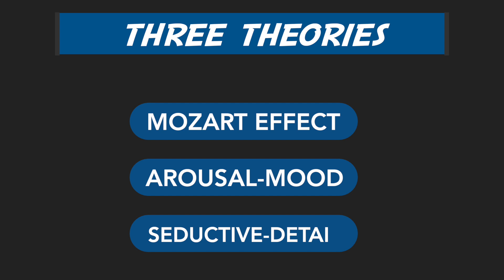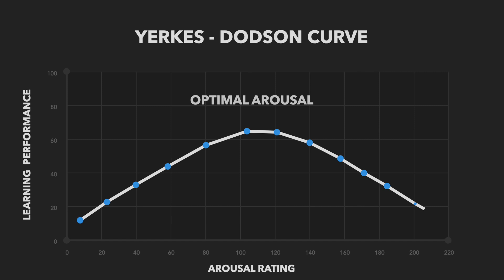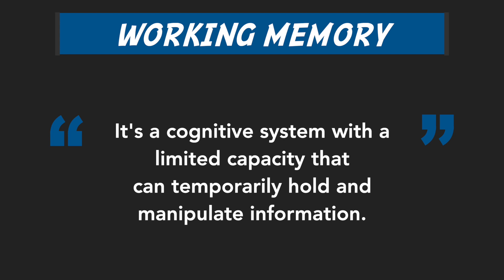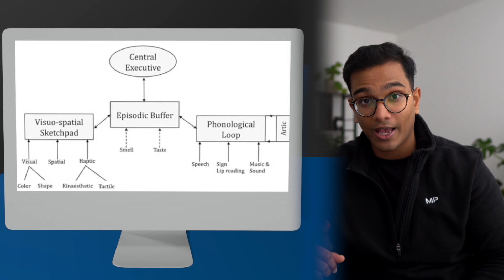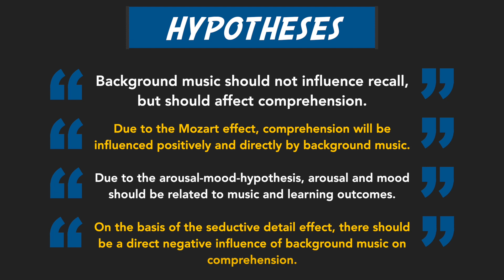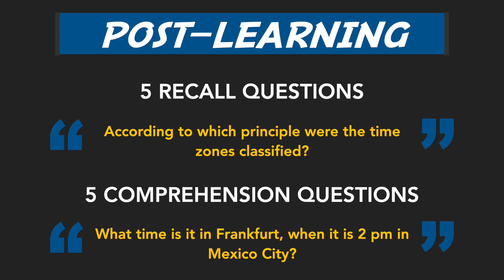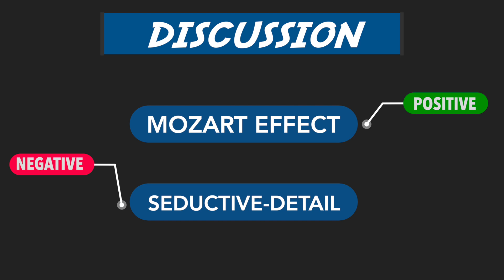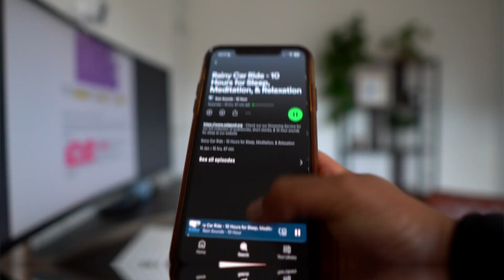Why you SHOULDN'T listen to music when studying (Full Video)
Listening to music whilst we study is something we’ve all done. Sometimes, it feels like it’s the only thing keeping our sanity together. But could it be that the music that we’re listing to, instead of just motivating us, is actually slowing down our learning?

00:23 - Mixed Evidence
01:44 - Mozart Effect
02:31 - Arousal-Mood Hypothesis
04:58 - Seductive-Detail Effect
05:52 - Working Memory + Music
08:05 - Learning Outcomes
08:48 - The Evidence
10:43 - No effect on mood or arousal
12:18 - Background music didn’t effect recall
12:51 - Background music negatively effected comprehension
13:16 - Background music interacted with working memory
13:44 - Limitations
13:59 - Practical implications

The Mozart Effect: Rauscher F. H., Shaw G. L., Ky K. N. (1993). Music and spatial task performance. Nature 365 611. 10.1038/365611a0

The Arousal Mood Hypothesis: Husain G., Thompson W. F., Schellenberg E. G. (2002). Effects of musical tempo and mode on arousal, mood and spatial abilities. Music Percept. 20 151–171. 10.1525/mp.2002.20.2.151

The Seductive Detail Hypothesis: Rey G. (2012). A review of research and a meta-analysis of the seductive detail effect. Educ. Res. Rev. 7 216–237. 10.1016/j.edurev.2012.05.003

The Final Study: Lehmann JAM, Seufert T. The Influence of Background Music on Learning in the Light of Different Theoretical Perspectives and the Role of Working Memory Capacity. Front Psychol. 2017 Oct 31;8:1902. doi: 10.3389/fpsyg.2017.01902. PMID: 29163283; PMCID: PMC5671572.

And, if you’d like to read the ✒️written blog post on this, please visit 📌

My name’s Shaene and I’m a 🏥Doctor in Oxford, 🏛a Cambridge Uni grad and 🧠neuroscience supervisor. I produce content about writing✍🏽, study tips📚, productivity⏰, science🔬 and life🏃‍♂️.

I use my channel to share advice and information for students about writing✍🏽, study tips📚 & productivity⏰.

Main Camera - Sony a6400
Main Lens - Sigma 16 mm F1.4 DC DN Contemporary Sony E Lens
Mic - RØDE VideoMic Pro